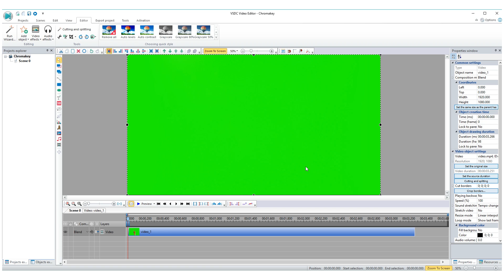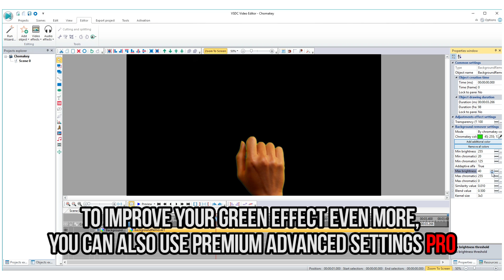How to make a Green Screen video (Basics)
The guide is perfect for newbies in video making with the purpose to teach them the basic skills of applying the Chroma Key effect.